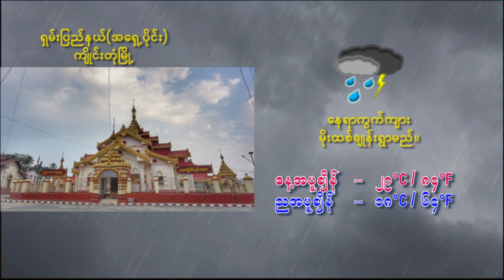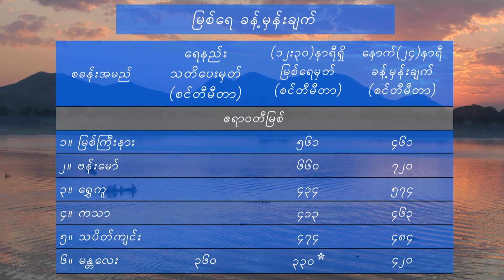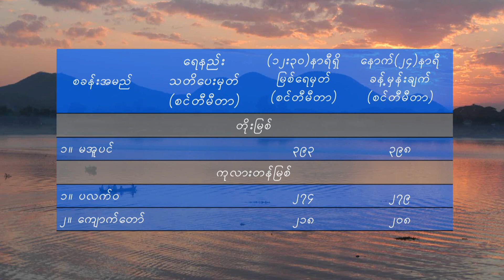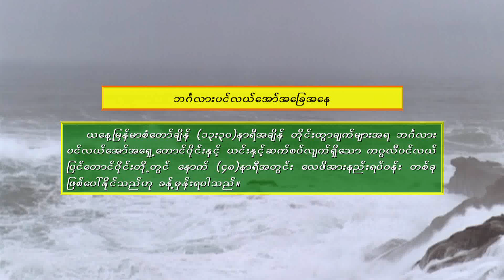6 4 2022MMT